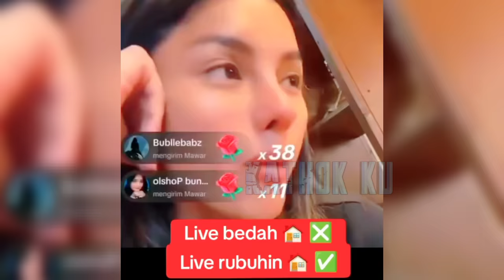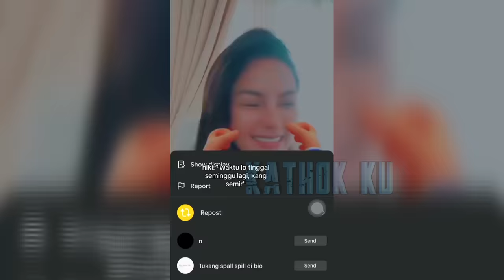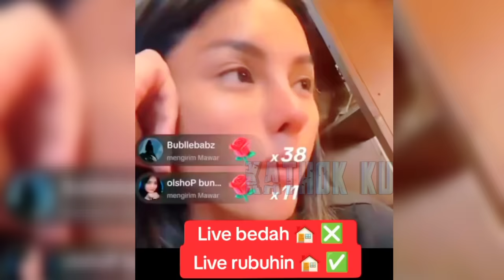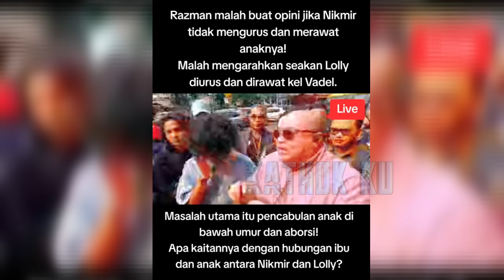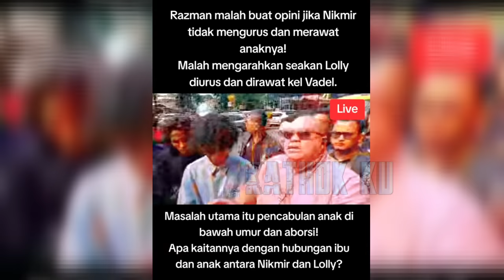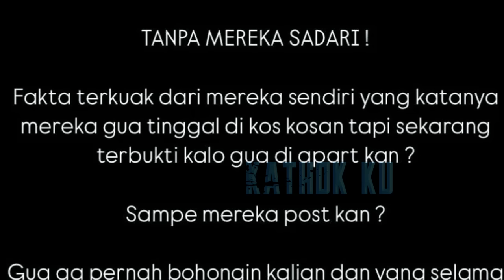RAZMAN NYERAH, VADEL TER54NGK4, NIKITA MIRZANI LIVE R0B0HK4N RUMAH VADEL❓️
Jangan Lupa: _
Thankz!!..